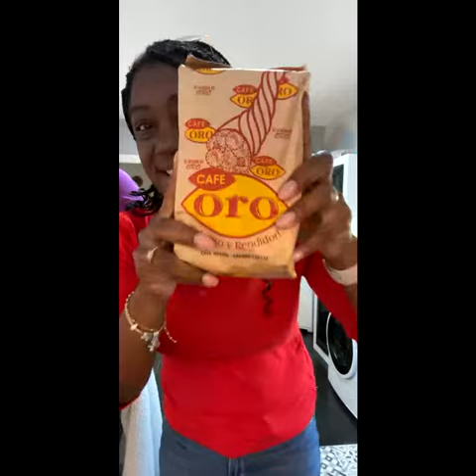Estamos en DIRECTO ✅✨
Hola Gordis, deseándoles un hermoso y bendecido día! 🙏

A disfrutarlo 🤩🥰✌🏻✌🏻 ✌🏻

Muchas gracias por vernos y dejar comentarios. Todos los días estamos completamente asombrados por su cálido apoyo y realmente nos inspira a trabajar aún más. ¡Que tenga un día o noche maravilloso!»

vlogs familiares
vlogs familiares españa
vlogs diarios
vlogs de parejas interraciales
vlogs interracial
vlogs en españa
conoce españa
vlogs españa